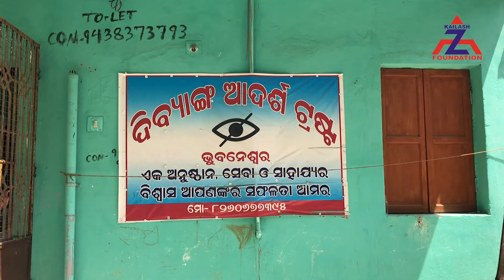GOLDEN VOICES OF SPECIALLY ABALED SINGERS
NO ONE CAN THINK TO SING AS PERFECT AS THE SPECIALLY ABLED SINGERS WITH GOLDEN VOICES. TALENTS ARE BEING BESTOWED BY THE ALMIGHTY TO THESE GOLDEN VOICES.